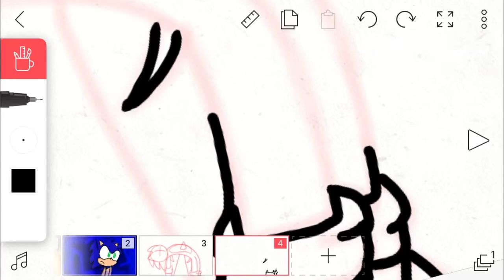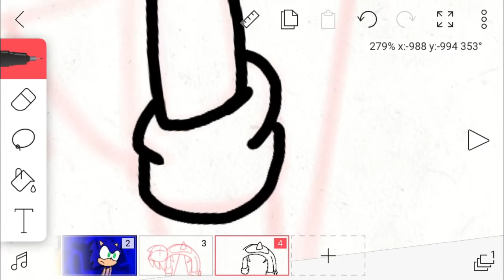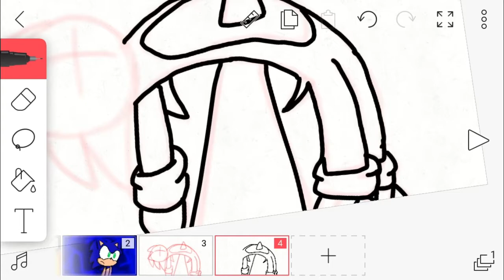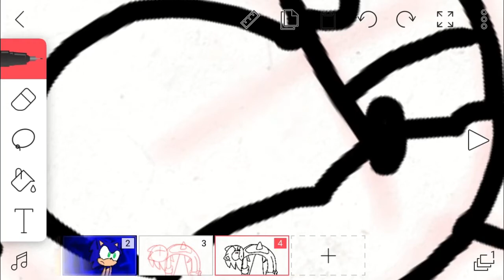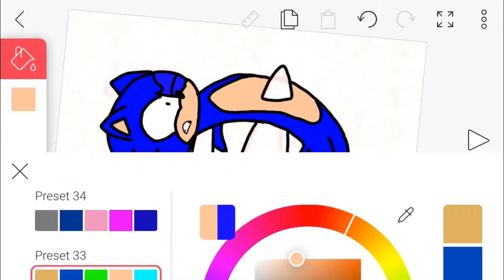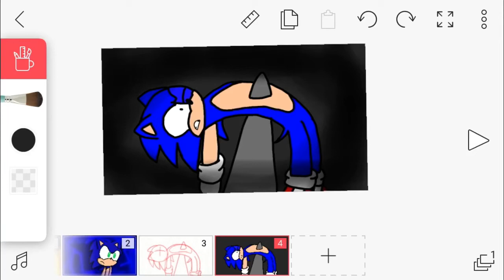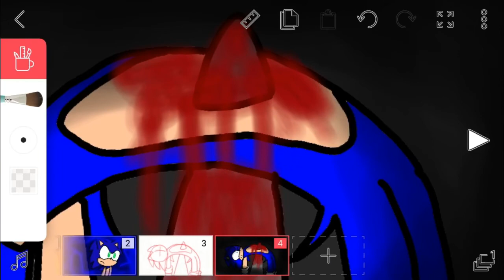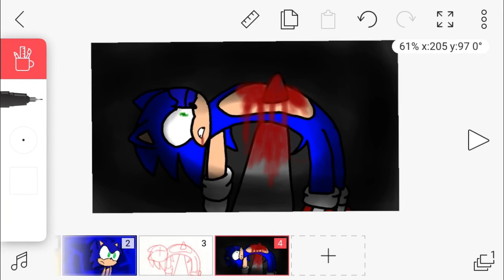Making sonic death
a sonic is dead forever? enjoy everyone